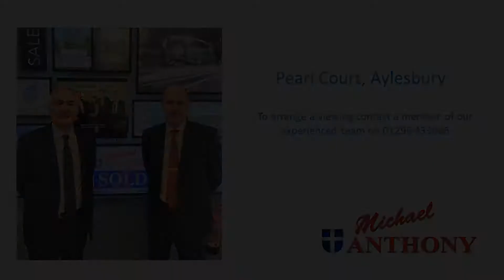Pearl Court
Retirement Apartment - A RARELY AVAIABLE one bedroom TOP FLOOR apartment in the exclusive Pearl Court development on the southside of Aylesbury - comprising security entrance, entrance hallway, lounge/diner, kitchen, double bedroom, bathroom, benefits also include warden monitoring, communal lounge and kitchen area, laundry facilities, communal gardens. VIEWING HIGHLY RECOMMENDED